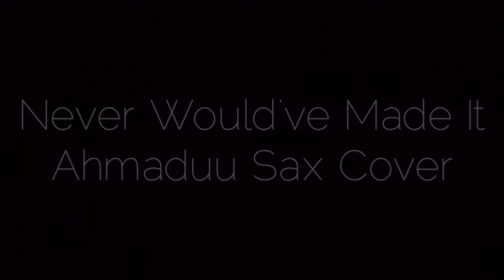Never Would've Made It - Marvin Sapp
Oh Man! Haven't uploaded a cover in some time but I'm back
However, Don't mind the notification sounds